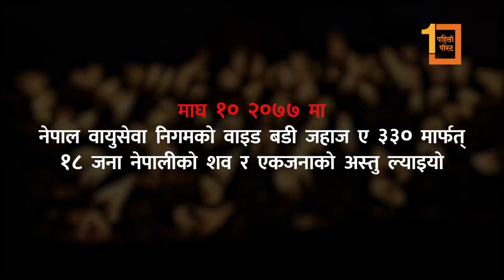बाबु सुतेको बाकसमा न पापा थियो न नाना नै…